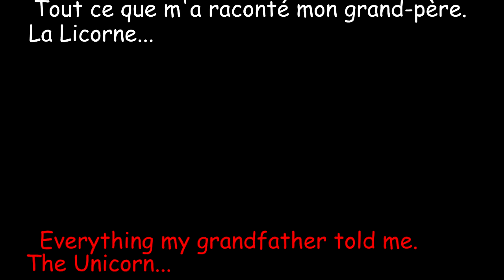FRENCH LESSON - learn french with Tintin ( french dub ) part 8